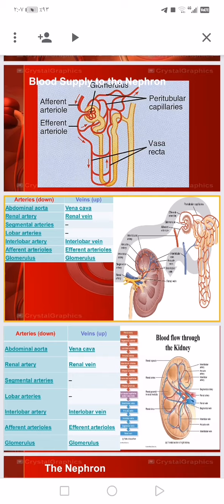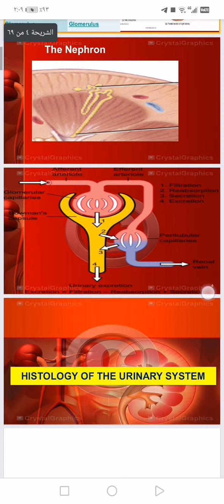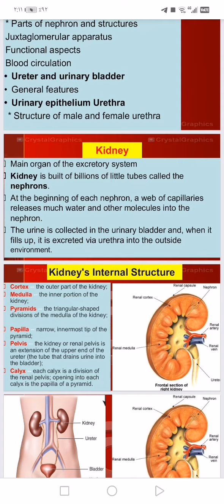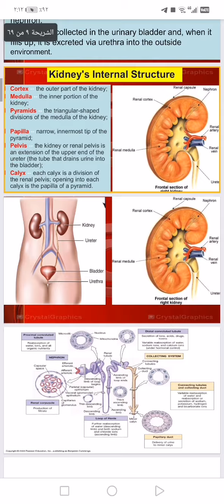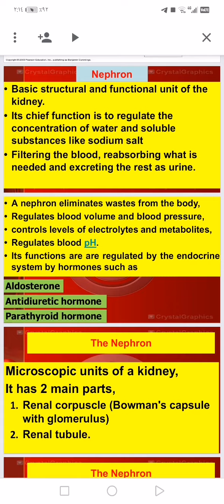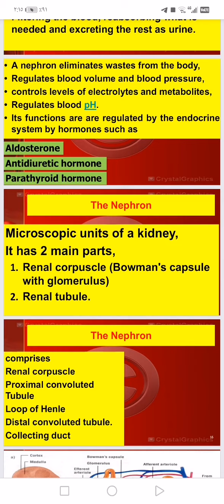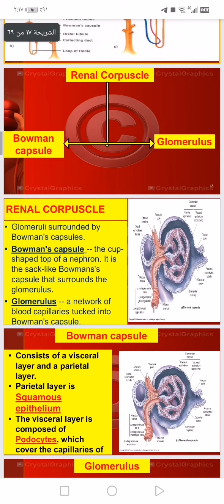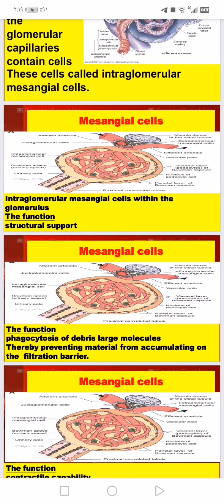Renal histology part 1